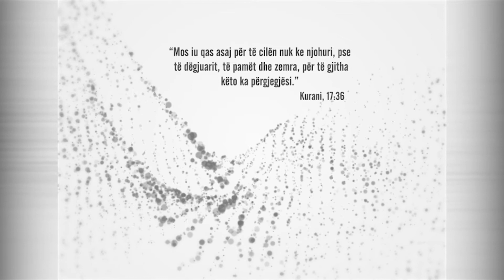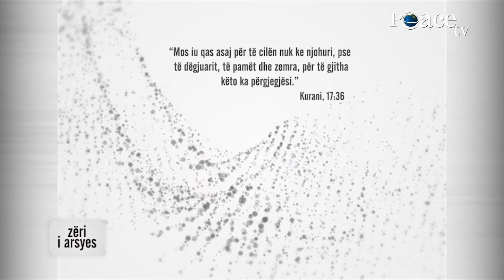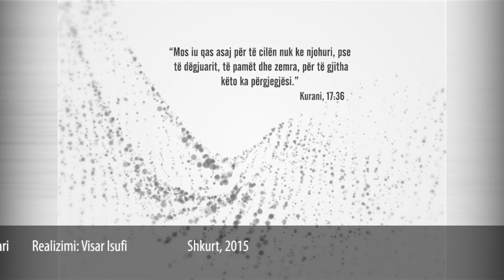237 - Varësia nga interneti - Bujar Isma me psikologun Arbër Zeka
Zëri i arsyes - Peace TV Shqip - Çdo të diel prej orës 21:00